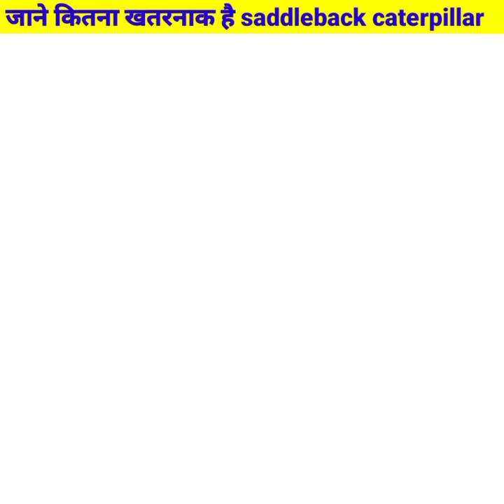saddleback caterpillar जिसे छूने मात्र से ही आपकी मौत हो सकती है